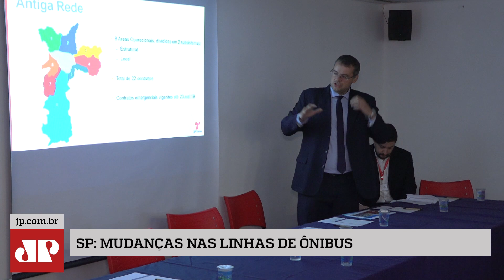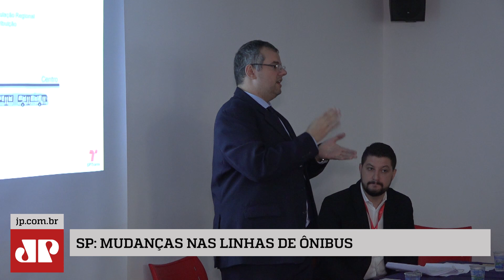Mudança de linhas de ônibus em SP é questionada em Conselho